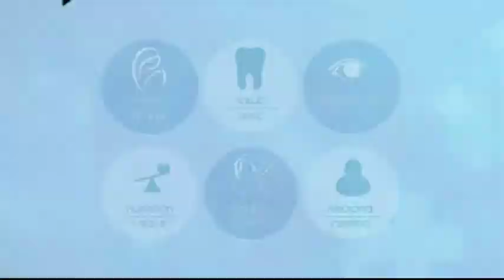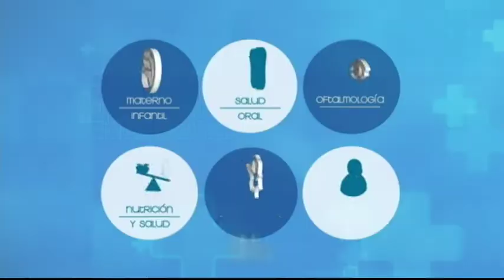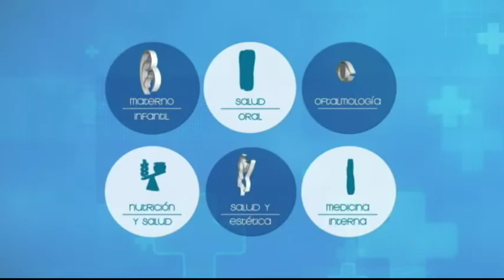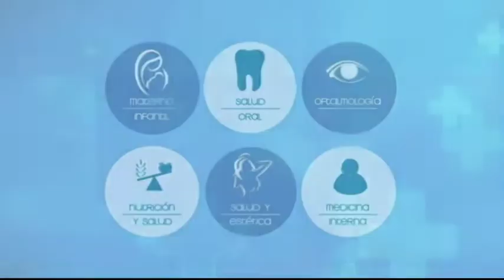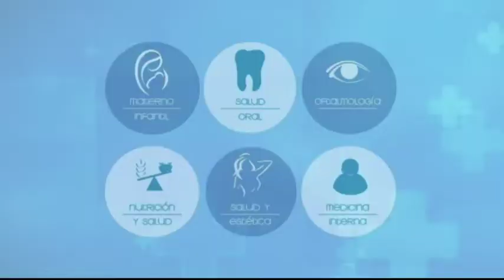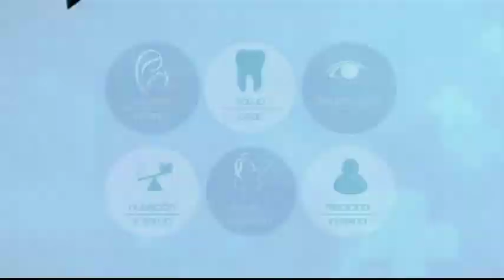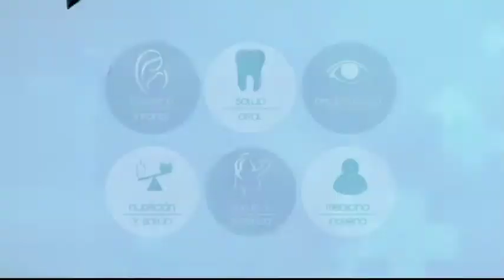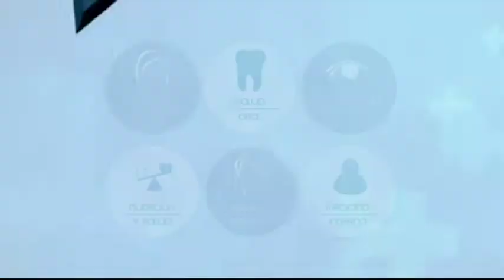VIVA MEJOR | FARMACOLOGÍA ODONTOLÓGICA